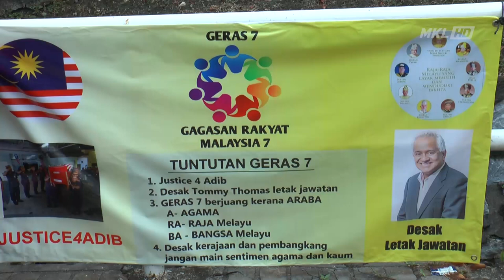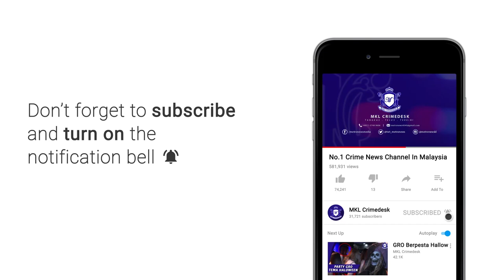Keputusan Inkues Kematian Muhammad Adib Bukan Penamat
Keputusan Inkues kematian Muhammad Adib Mohd Kassim disifatkan bukan penamat kepada usaha mendapatkan keadilan kepada anggota bomba itu.

Sebaliknya tegas peguam keluarga Muhammad Adib, Kamaruzzaman Wahab, ia adalah permulaan memastikan kematiannya terbela.

“Mahkamah Koroner telah membuat keputusan bahawa berdasarkan keterangan saksi, pakar dan dying declaration dari si mati, membuktikan si mati telah dipukul dan menyebabkan kematian oleh sekumpulan orang. Jadi kami mahu Peguam Negara dan polis menangkap dan mendakwa penjenyaah terlibat di mahkamah sebagaimana disaran mahkamah koroner hari ini.

“Inkues ini bukan penamatnya. Inkues ini cuma permulaannya. Pada hari ini mahkamah telah memutuskan bahawa arwah Adib mati kerana dipukul,” katanya kepada media di luar perkarangan Mahkamah Shah Alam pada Jumaat.

Justeru, pasukan peguam yang mewakili keluarga Muhammad Adib mahu pihak berkuasa dan Peguam Negara, Tommy Thomas mengambil tindakan sewajarnya.

“Oleh yang demikian kita berharap ada tindakan yang seterusnya oleh pihak polis dan Peguam Negara,” katanya lagi.

Mahkamah Koroner hari ini yang memutuskan kematian Muhammad Adib yang parah dalam rusuhan ketika kekecohan di tapak Kuil Sri Maha Mariamman, USJ 25, Subang Jaya, Selangor, tahun lepas adalah akibat perbuatan jenayah yang dilakukan lebih dua atau tiga individu yang tidak diketahui.